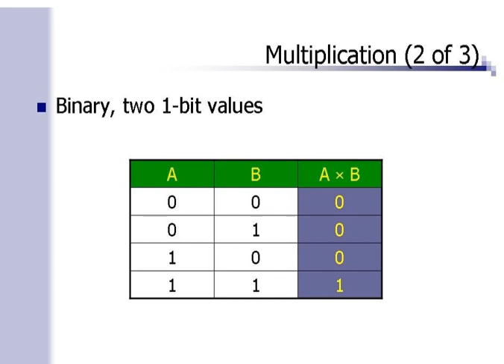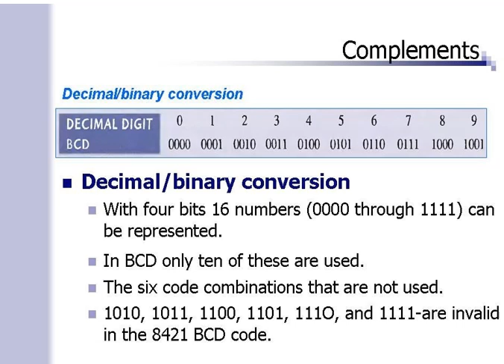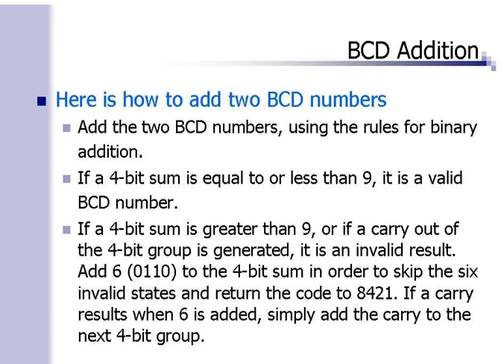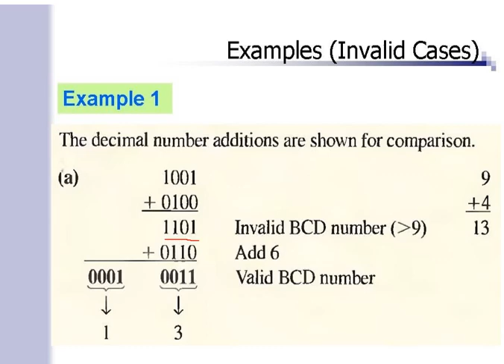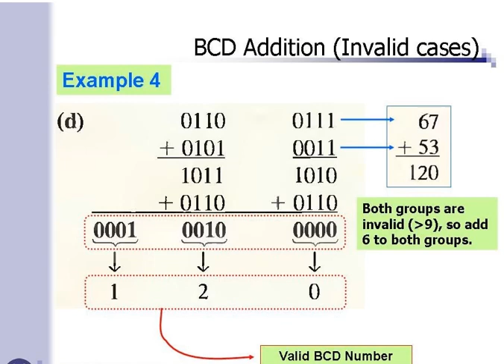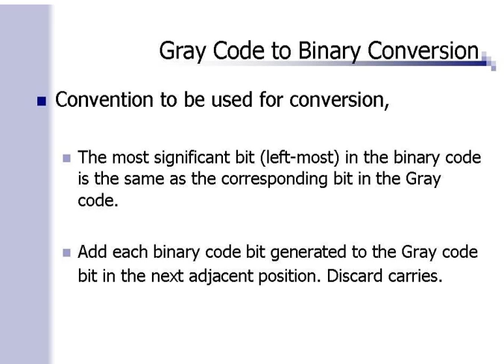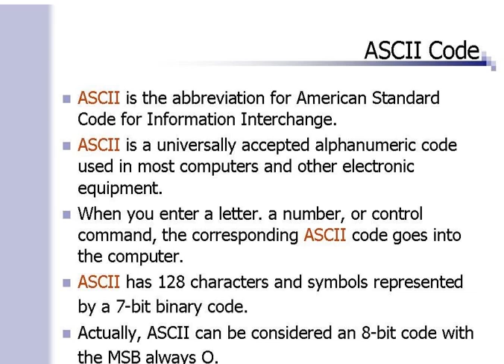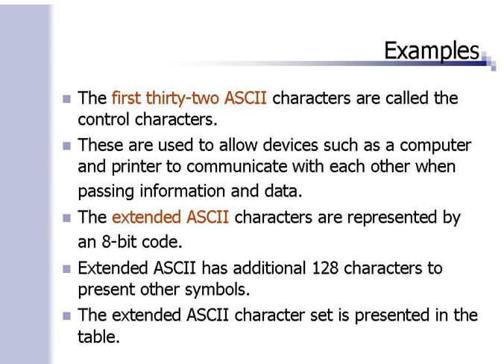Lecture 2 binary codes Digital Logic Design